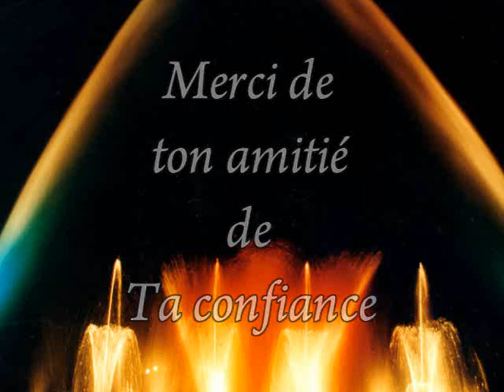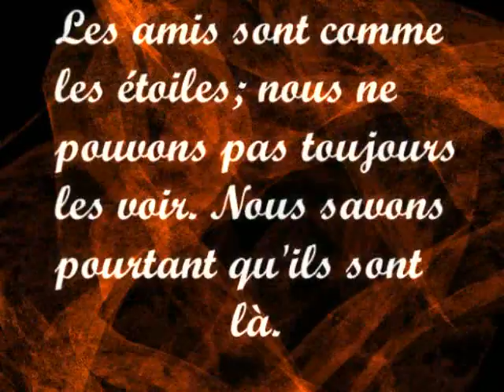Pour toi mon ami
clip que j'avais envie de réaliser pour remercier un ami particulier mais aussi pour l'ensemble de tous mes
ami(e)s qui ont ai toujours là pour me soutenir, me parler , m'écouter et surtout qui ne m'ont jamais juger .